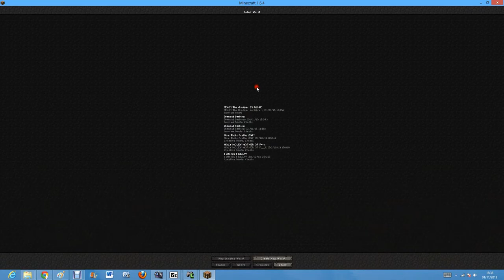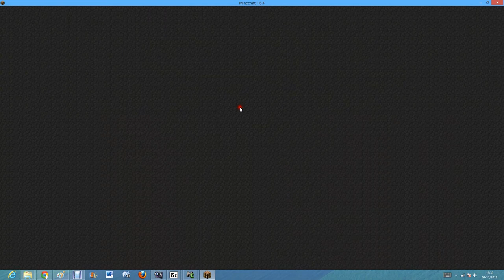George plays the dropper Minecraft episode 1!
Hello its me george and i am playing the dropper 1 on minecraft today!

P.S; I want your opinion on the new ending to my videos in the comments and i am making a minecraft parody which will hopefully come out soon!